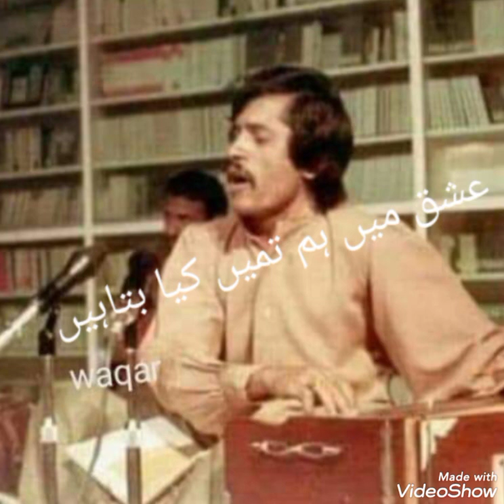ishq me ham tume kia btaye attaullah khan esakhailvi